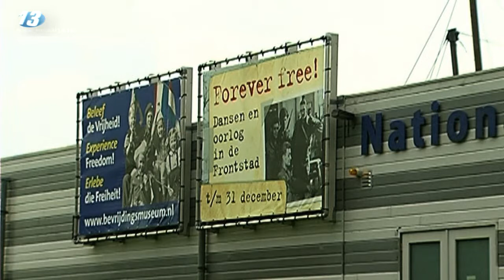Kanaal 13 Nieuws van 17 juli 2012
DUIVEN ZET ELEKTRISCHE AUTO IN
ATOOMBUNKER MOGELIJK MONUMENT V
IERDAAGSELOPERS OP WEG